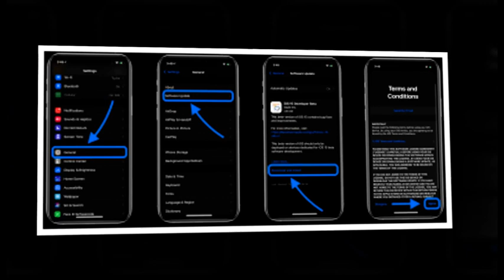APPLE LESHON IOS 15 BETA, KESHTU MUND TA SHKARKONI